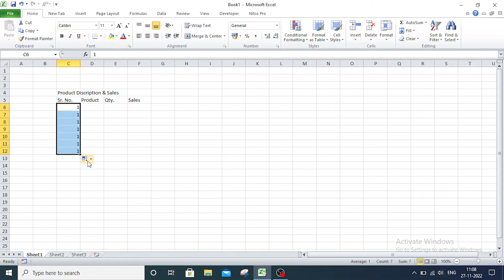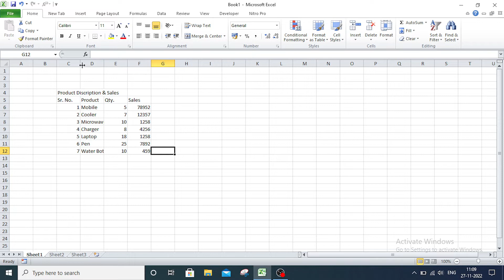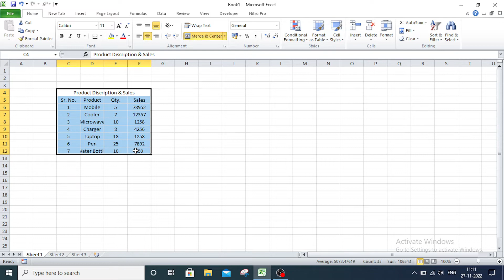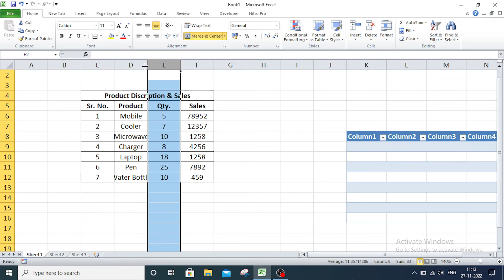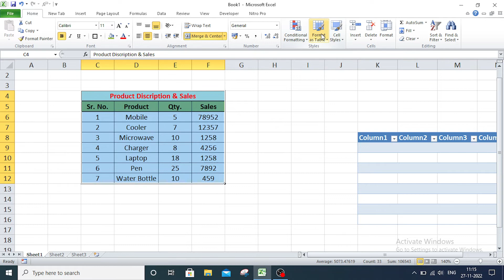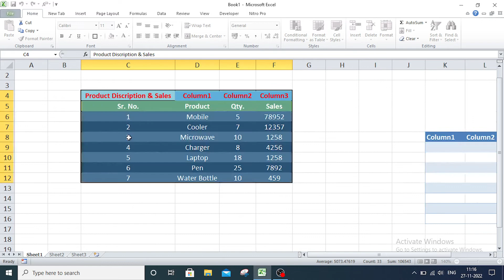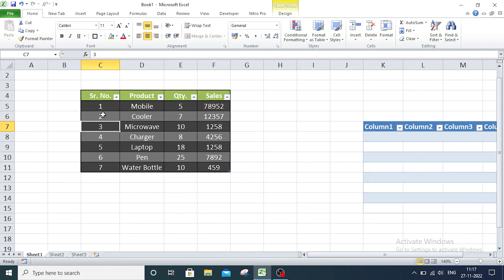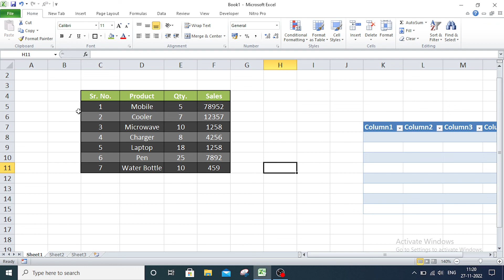How to Create Table in Excel | Understanding Tables in Excel | Excel Tutorials for Beginners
In this video, Learn how to create a table in Excel to organize and analyze your data more effectively. This tutorial will guide you through the steps to convert a range of data into a structured table, apply formatting, and use table features for enhanced data management.

What you will learn:
how to create table in excel
step by step guide to formatting and designing table
looking tables in excel
step by step guide to formatting & designing table
tables in excel step-by-step guide to
excel tutorial for beginners
excel 2016 tutorials
how to create a table in excel
understanding tables in excel
learn google sheets & excel spreadsheets
excelisfun table tips
excel superstar guide to tables
myonlinetraininghub excel table formatting
excel campus table tricks
exceljet tables and filters
teachexcel table tutorials
excel mastery for beginners
excel vba programming for tables
business excel solutions for data management
excel made easy table tutorial
how to create a table in excel 2016
excel 2016 tutorials for table formatting
easyclick academy guide to excel tables
understanding tables in excel for beginners
excel for freelancers data management tables
google sheets & excel table basics
myonlinetraininghub table design in excel
excel fun advanced table features
excel campus table creation and usage
business excel table solutions
excel vba programming for table automation
technical solution for table creation in excel